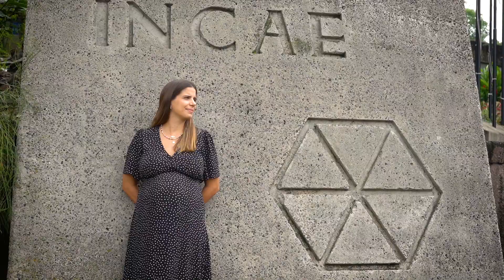El desafío de ser incaísta y madre I EMBA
María Teresa Uribe Grau, una mujer incaísta, madre y empresaria, que nos inspira a seguir trabajando por seguir escalando posición en el mundo de los negocios.